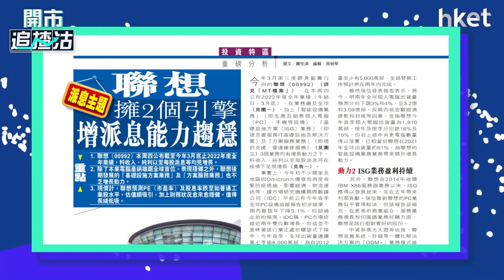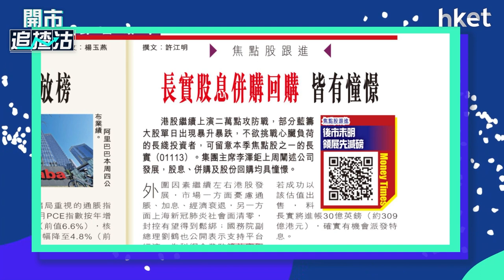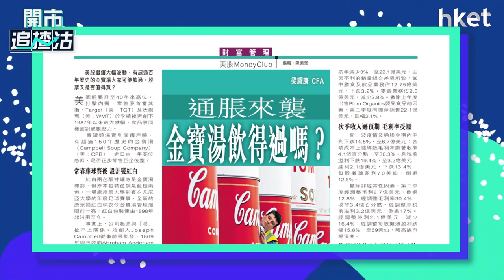【ET一周開倉】－聯想（00992）、長實（01113）、金寶湯（CPB）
今日ET一周開倉－聯想（00992）、長實（01113）、金寶湯（CPB）